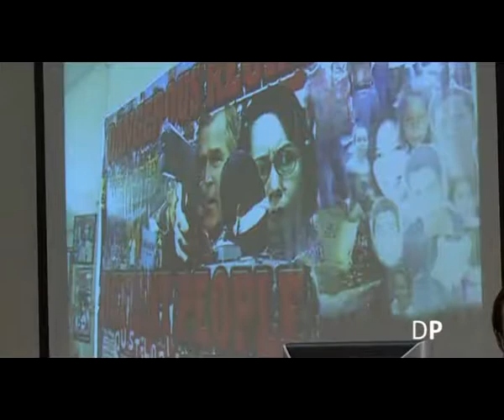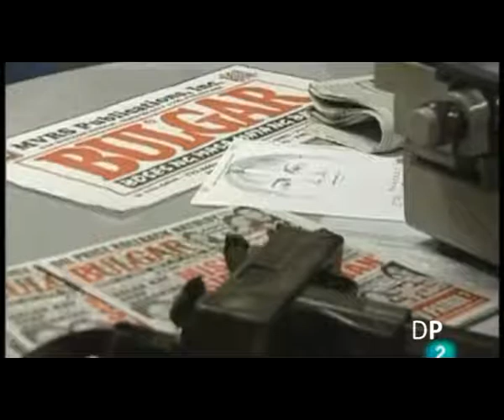ROSA MARÍA CALAF: Periodismo y Libertad de expresión (Corea del Norte y Filipinas)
La veterana corresponsal Rosa María Calaf visitó la facultad de Periodismo y Comunicación Audiovisual de la Universidad Carlos III de Madrid el pasado jueves en el marco de las Jornadas de Periodismo y Derechos Humanos.